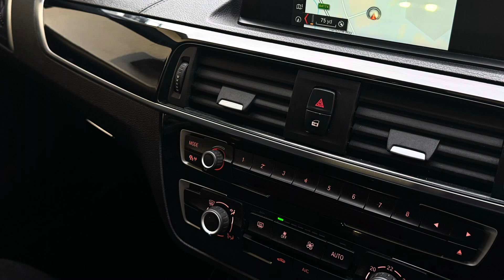2017 BMW 118d M Sport Shadow Edition 5dr Automatic YH67MXP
2017 BMW 118d Shadow Edition M SPort Automatic 5dr Euro 6 finished in Mineral grey with Anthracite interior.
Some great options including, satellite navigation, privacy glass, Harman Kardon sound upgrade, carbon style rear spoiler, upgrade exhaust, parking sensors, Bluetooth phone prep and much more.